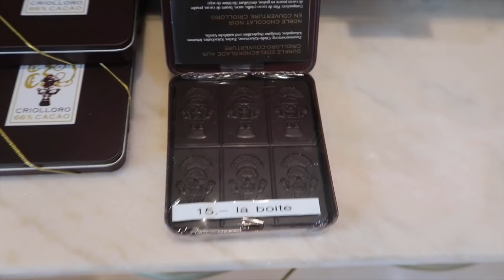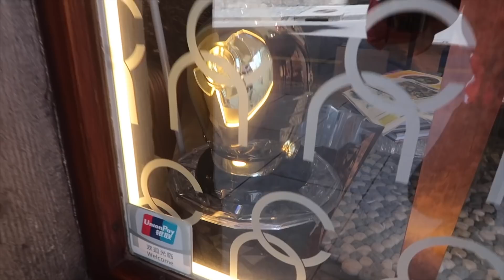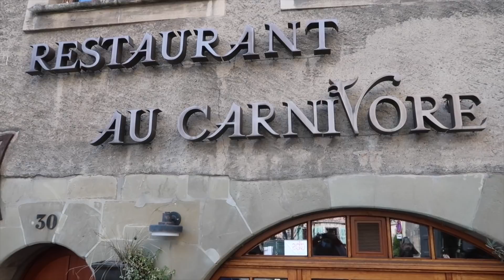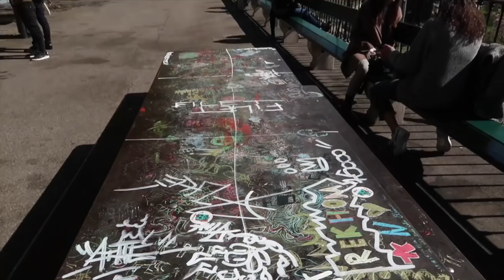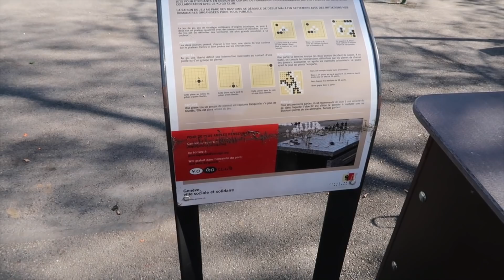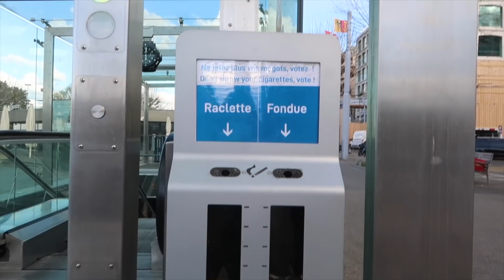La SEGUNDA CIUDAD MAS CARA del MUNDO | GINEBRA - αɴɢelιαɴα ĸнιyαмι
Me acompañarán desde Montreux hasta Ginebra, para así descubrir “El centro más importante de la gobernanza mundial”

Verán a Ginebra en 1 dia

Dalai Lama